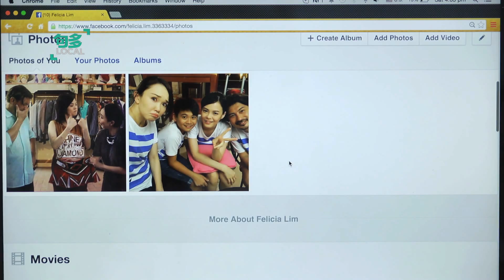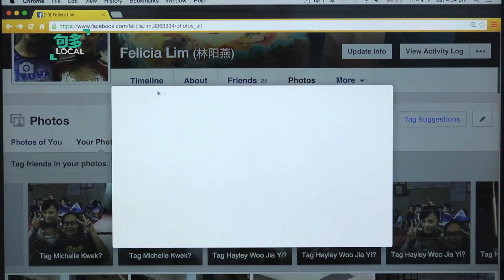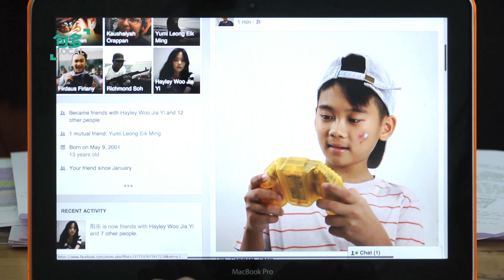StarHub - My Secret App 《我的宝贝机密》Webisode Ep 7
Catch My Secret App on E City Ch 111/825, every Tuesdays, 9pm.